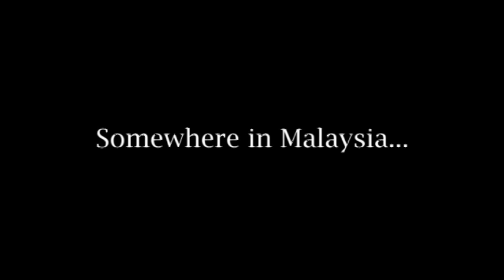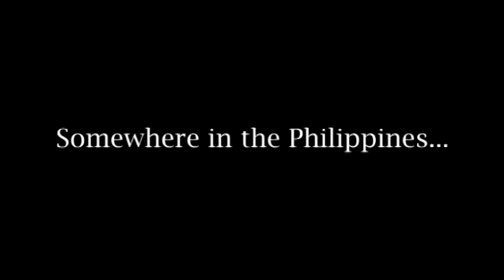Mango Month Week 2 (Golden water lily & unripe mango) - Weird Fruit Explorer - Ep 104